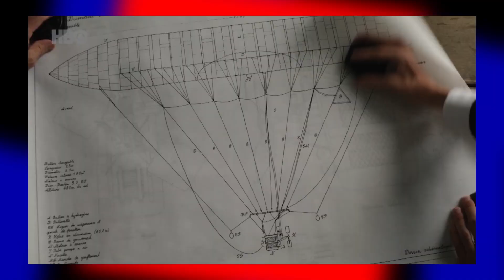Sextou em Casa: nova série médica e mais dicas para assistir em casa no feriadão